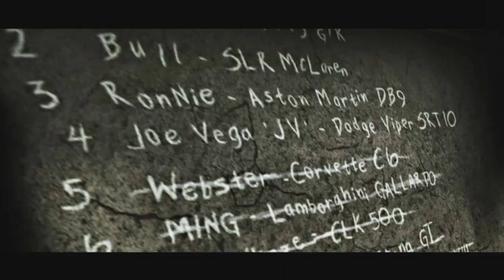Need for Speed Most Wanted - Blacklist Rival #5 ~Wes Webster Allen~ Part 3 - Challenge Rival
Need for Speed Most Wanted - Blacklist Rival #5 ~ Wes "Webster" Allen~

Webster’s always talking about rides, performance, racers, blah, blah, blah.
Won’t shut up.
He’s got some crazy idea that he’s gonna make it big.
When he ain’t street racing, he’s hanging out at shops.
His ride is tuned to the max.
Apparently the interior is stripped of everything that isn’t related to speed.

Challenge Rival
(Speedtrap) State & Petersburg.
(Sprint) Beach & Chancellor.
(Sprint) State & Warrent.